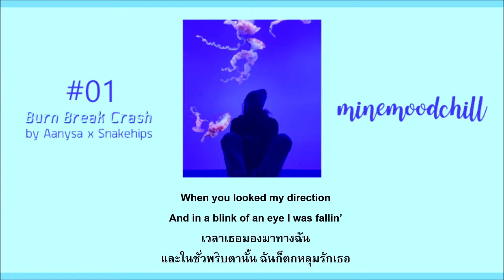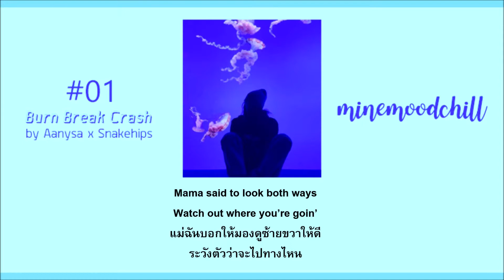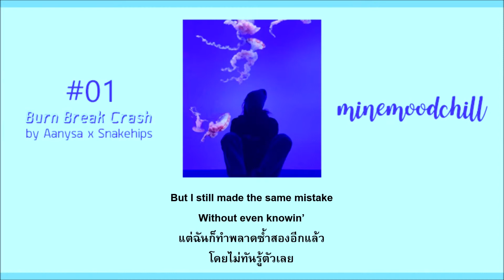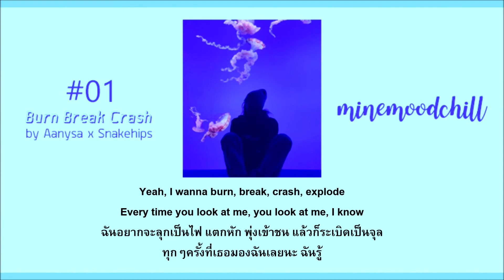Aanysa x Snakehips - Burn Break Crash (รักเธอมากว้อย!) แปลไทย NO.1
แปลผิดตรงไหนก็ขออภัยมา ณ ที่นี้ด้วยนะค่ะ ชอบก็อย่าลืมกดติดตามให้ด้วยนะ กดกระดิ่งแจ้งเตือน